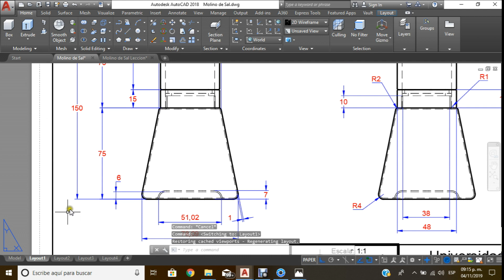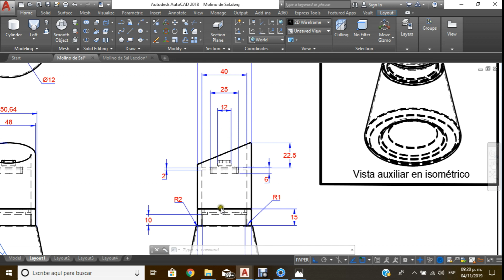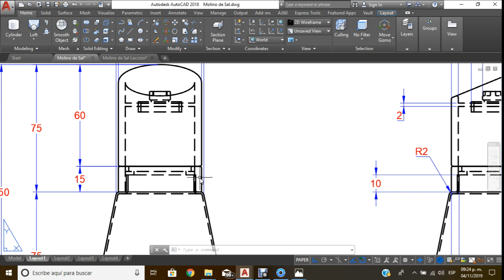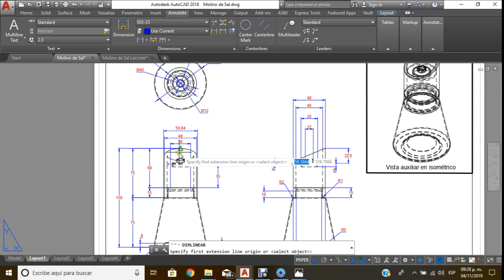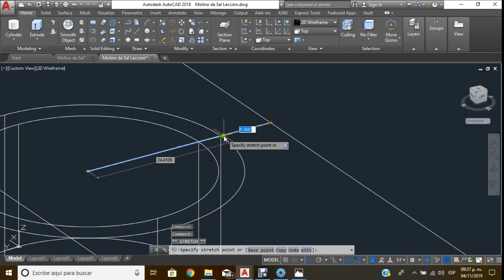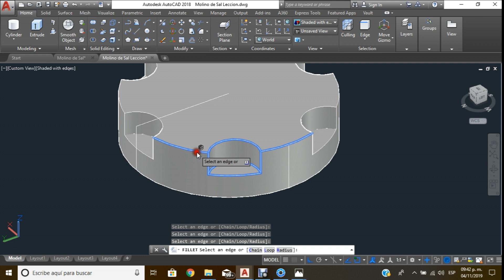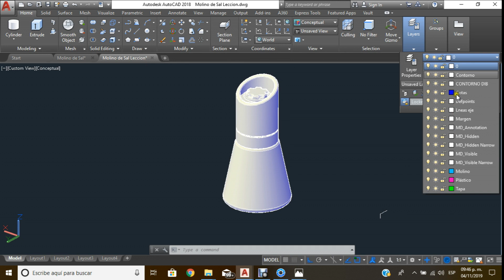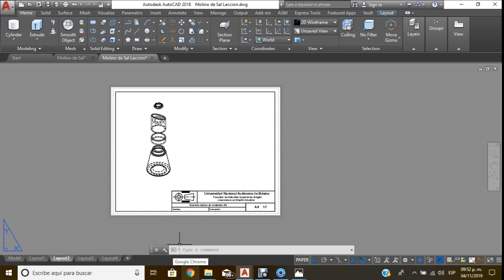AutoCAD - Vaciado - Recubrimiento - Polilínea - Envase salero